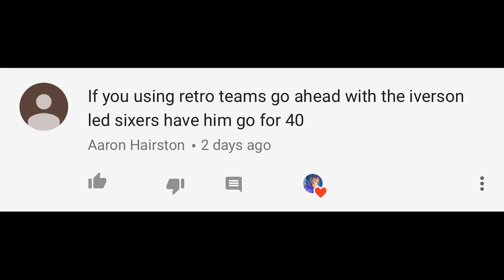NEVER GIVE UP NO MATTER WHAT! NBA 2K18 PLAY NOW ONLINE GAMEPLAY: '01 SIXERS!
PHILLY PLAYED THEIR HEARTS OUT!

GRAPHIC DESIGN MADE BY: @HEARTBREAKGZZ